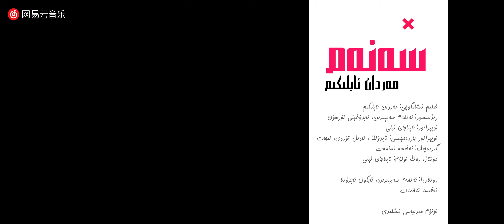Senem - Merdan Ablikim | سەنەم - مەردان ئابلىكىم | сәнәм - мәрдан абликим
قانىلىمىزغا خۇش كەلدىڭىز، قانىلىمىزغا پەقەت يۇقىرى سۈزۈكلىكتىكى سىنلار يوللىنىدۇ،
بىزگە ئەگىشىشنى ئۇنۇتماڭ ۋە تارقىتىپ قۇيۇڭ، رەھمەت !

,Qanilimizgha xush keldingiz, qanilimizgha peqet yuqiri süzükliktiki sinlar yollinidu
!Bizge egishishni unutmang we tarqitip quyung, Rehmet

,қанилимизға хуш кәлдиңиз, қанилимизға пәқәт юқири сүзүкликтики синлар йоллиниду
!Бизгә әгишишни унутмаң вә тарқитип қуюң, рәһмәт

.Welcome to the Uyghur HD canal

Uyghur HD | Uyghur | Uighur | ئۇيغۇر | уйгур | Uygur | Uyghur Songs | Uyghur Music |

Mardan Ablikim